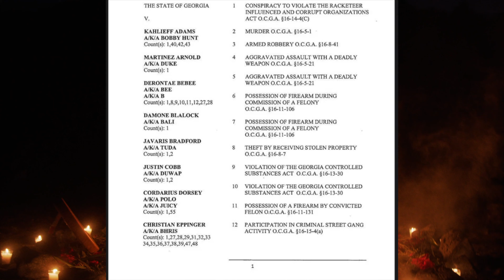The YSL Goat Sacrifice | Young Thug Rico Case & Shannon Stillwell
When Shannon Stillwell was arrested from his East Point home in Georgia, he was in “the midst of a religious ceremony which involved the supposed sacrifice of goats.”

Now, Young Thug’s legal team has demanded that the video showing Stillwell’s arrest be excluded from evidence as his murder charges are separate from the entire YSL’s RICO charges.